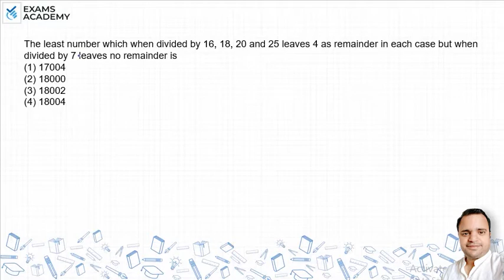The least number which when divided by 16, 18, 20 and 25 leaves 4 as remainder in each case ?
The least number which when divided by 16, 18, 20 and 25 leaves
4 as remainder in each case but when divided by 7 leaves no
remainder is